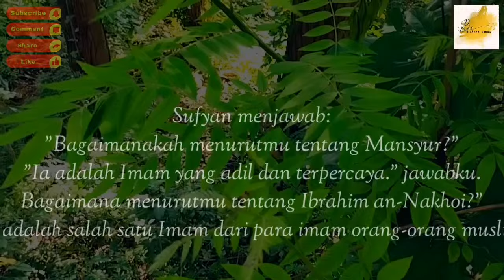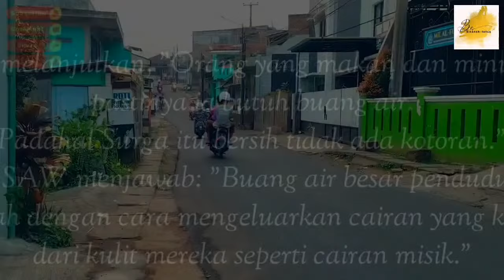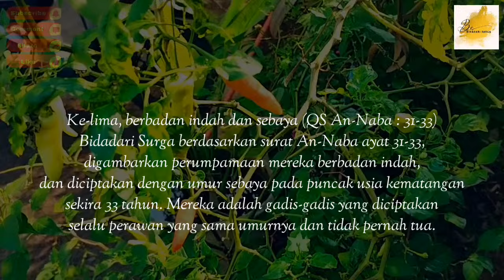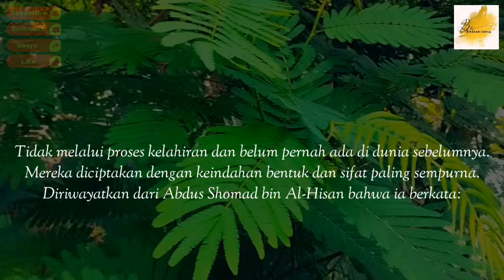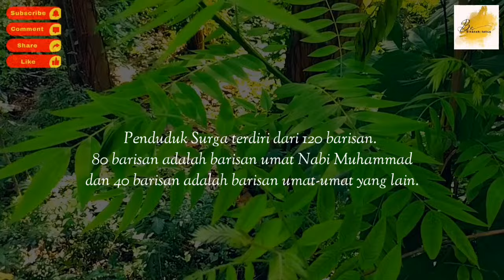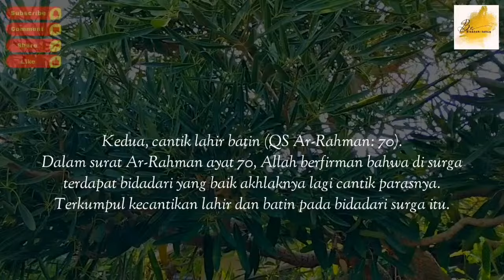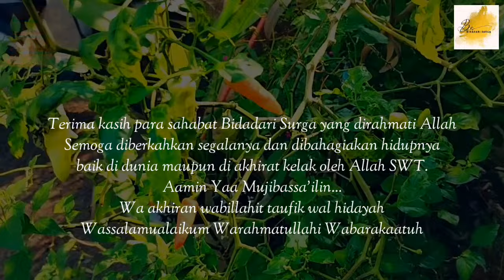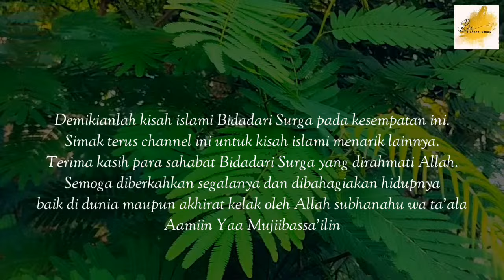SUBHANALLAH Kisah Penghuni Surga Dan Gambaran Surga | Kisah Islami Penuh Hikmah | Kisah Teladan Nabi